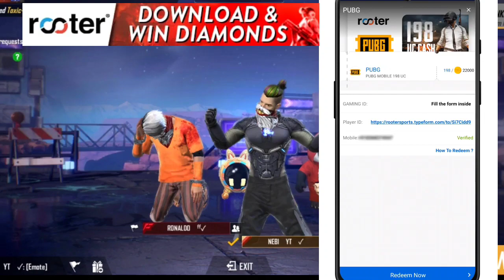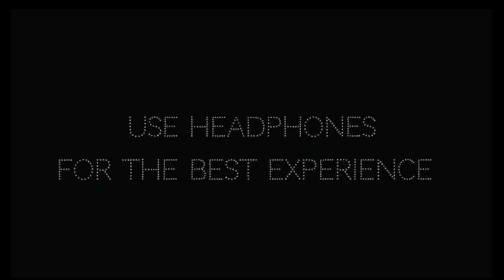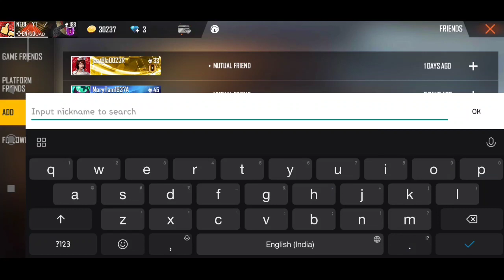KERALAത്തിലെ ഏറ്റവും LEVEL ഉള്ള FEMALE FREE FIRE PLAYER 🌹 || UNKNOWN FEMALE FROM KERALA❤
DOWNLOAD ROOTER NOW❤

EVERY ONE PLEASE DOWNLOAD Rooter ❤

GUYS THIS IS OUR NEW VIDEO

MY FF NAME NEBI  YT√
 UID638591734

RAM       6
ROM       64
DPI          DEFAULT

free fire booyah song,
free fire ban news tamil,
mrb free fire,
mafia lb free fire,
swim ring b free fire location

* Gerena Freefire
* Freefire malayalam
* Freefire rank pushing tricks
* Freefire glue wall tricks
* Freefire drag headshot
* Freefire upcoming events details
* Snipe Gamer
* SNIPE GAMER
* snipe gamer
* Freefire Diamonds
* Freefire Gameplay
* Freefire auto headshot trick
* Freefire one tap headshot tricks
* Freefire best guns
* Gerena Freefire

നമ്മുക്ക് പൊളിക്കാം...